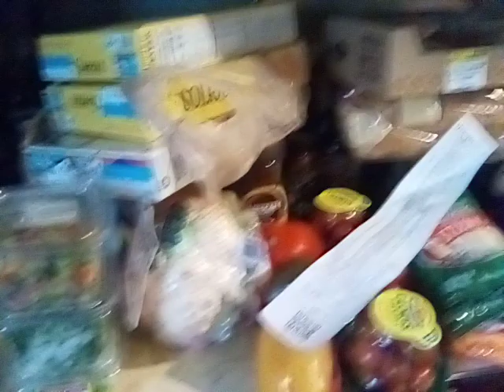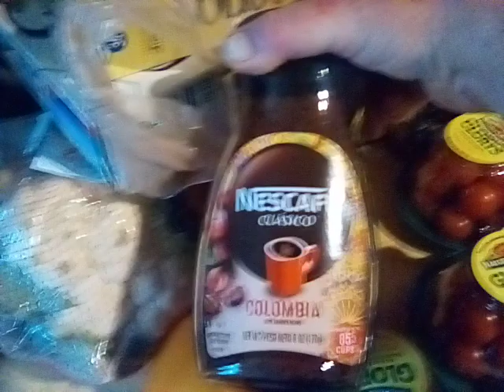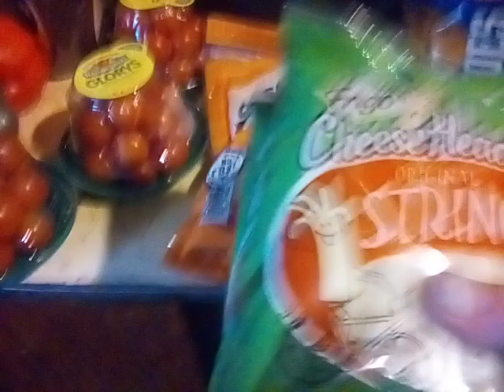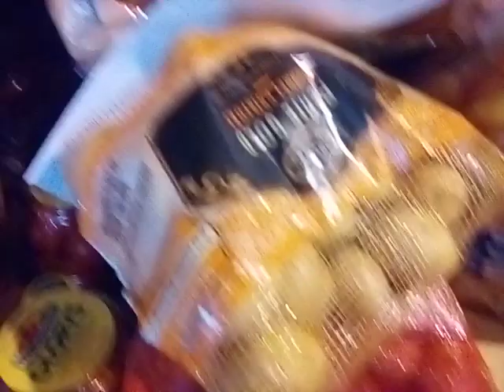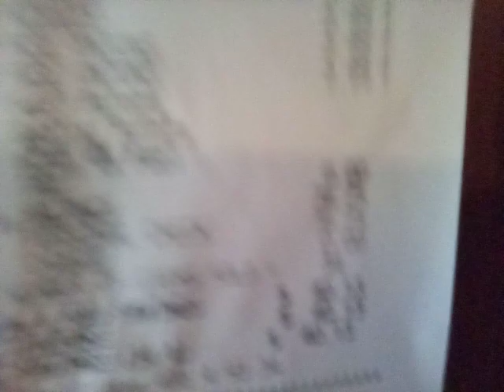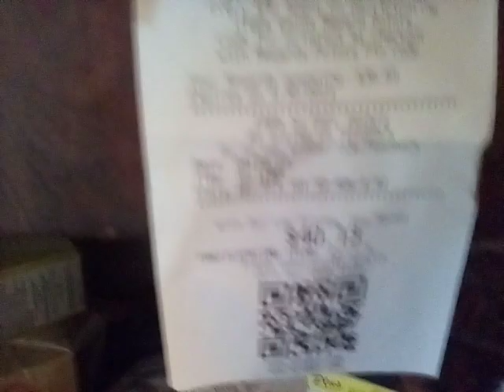Kroger 4X fuel point and grand opening event deals and sales, haul!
a quick show of most of what I got today at kroger. reduced vegetables, grand opening sales, weekly digitals and digital coupons. I think it is funny that they are calling it a grand opening at our Kroger when all they have done was just move things around changed the aisle with and bought new shopping carts. anyway good deals good sales check it out.